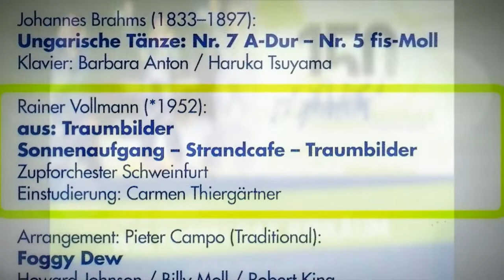TRAUMBILDER - Rainer Vollmann / 150 Jahre Musikschule Schweinfurt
Traumbilder für Gitarrenquartett/Quintett oder Zupforchester- Komposition: Rainer Vollmann - Scherenberg Verlag ISBN 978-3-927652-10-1

Literatur Zupforchester / Gitarrenensemble

Schwierigkeitsgrad: leicht/mittel